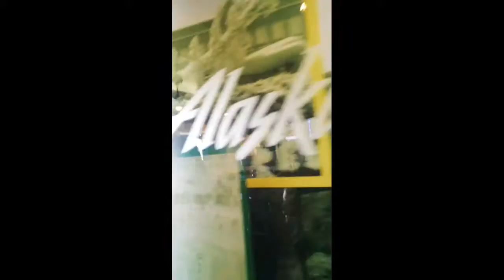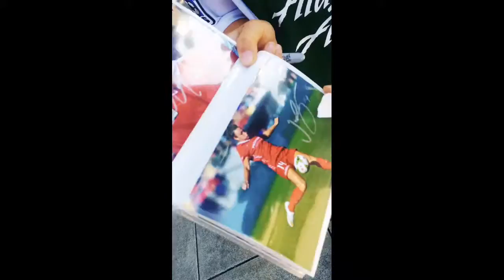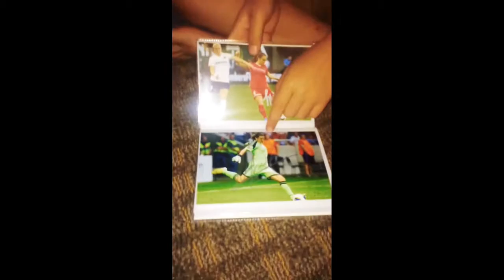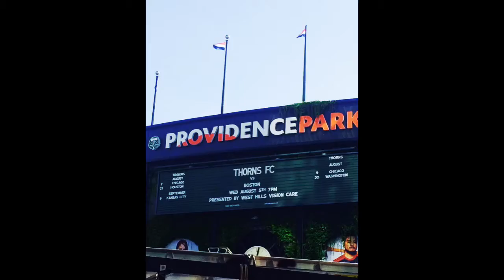Maddox Peterson Vlogging at Portland Thorns vs Boston Breakers 08/05/15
Maddox got the opportunity to go to a Portland Thorns game.  We rented out a suite! Before and after the game we got to meet the players and get autographs! We vlogged our trip! Thank you to the Portland Thorns players for your autographs!